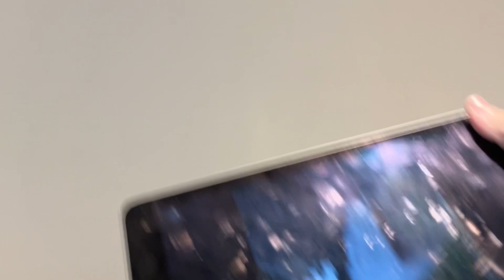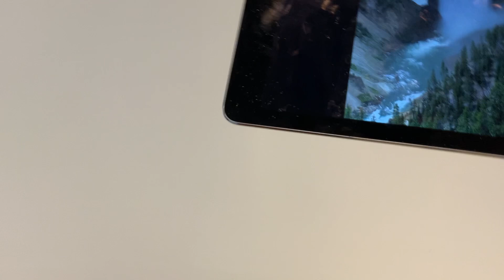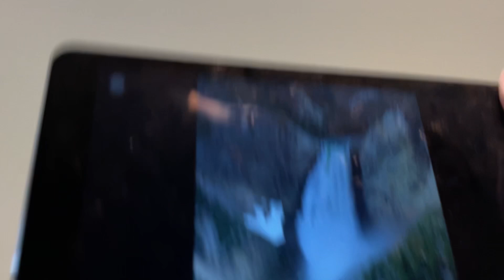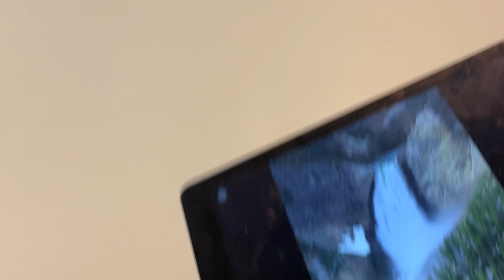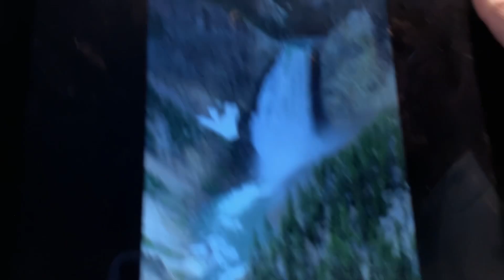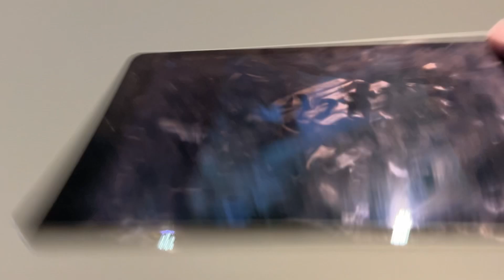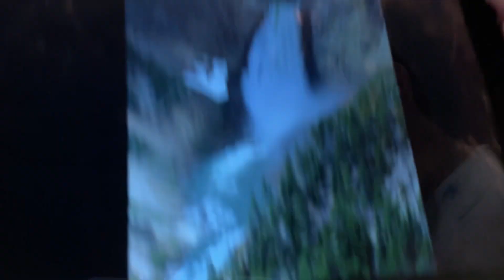SHAKE1丨Yellowstone National Park（黃石國家公園）EP393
SHAKE